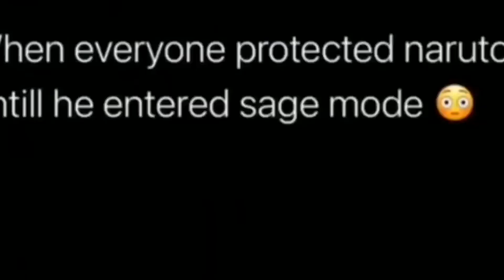👊🌟 TOP 3 Boruto + Menma dimension + Naruto Family React to Naruto + original + ... 💖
The original creators + Link videos:
react
react to
Uppermoons react to
Hashiras react to
Genshin react to
Pro heroes react to
Tokyo Revenger react to
Demon Hunters and Demons React to
Anime Characters React to
Naruto friends react to
Fandoms react to
L.O.V reacts to
Pilars react to
Clas 1A + Toshinori + Aizawa react to
Past Raiden Shogun Friends and Sister react to
MHA react to
Harry's Past Neighbors React to
Demon slayer react to
Fnaf Originals React to
My Hero Academy react to
Uchiha react to
Naruto reagindo